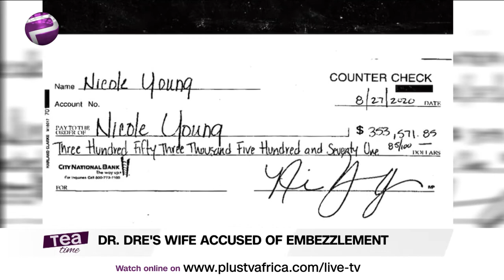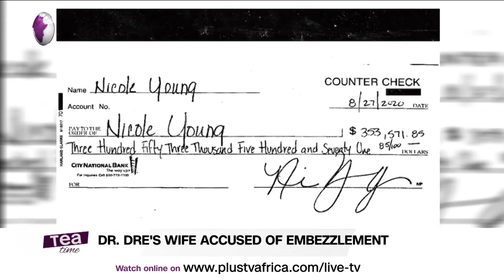Dr. Dre's Wife Accused Of Embezzlement